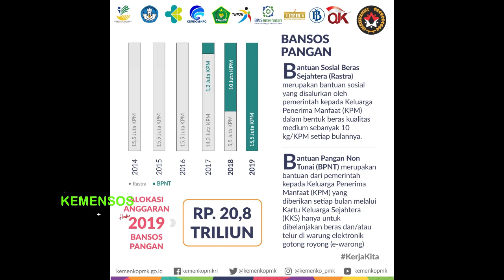PKH Cair 1 8 Juta pkh hari ini pkh tahap 1 2023 kapan cair 2023